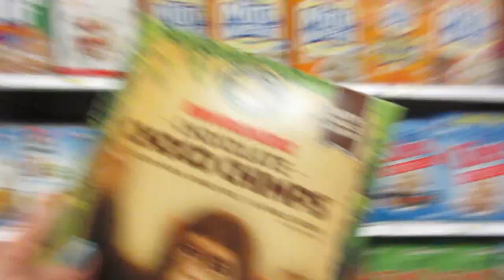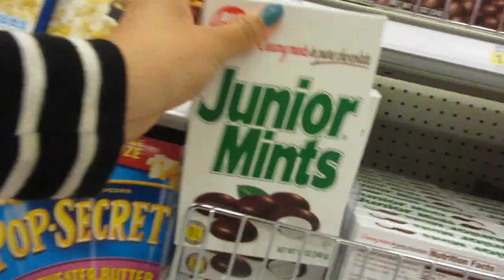EXPLORING LOS ANGELES! - Day 4 (TifficaTay)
OUR LINKS!

Our Snapchats:
-Tiffanytard
-Jessie1112